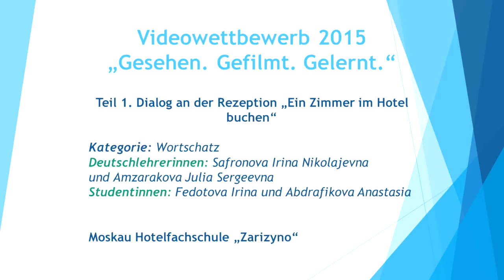An der Rezeption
Zum 3. Videowettbewerb
Film aus Russland
Deutschlehrerin Irina Safronova